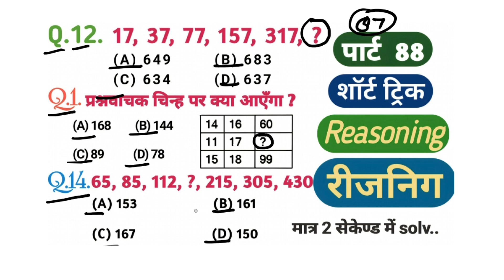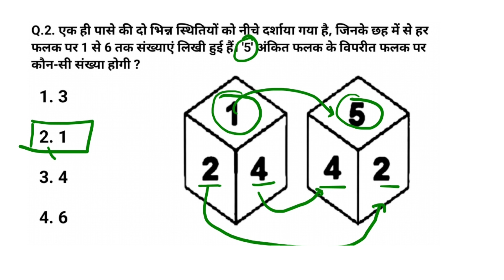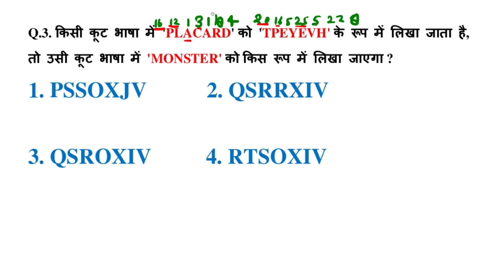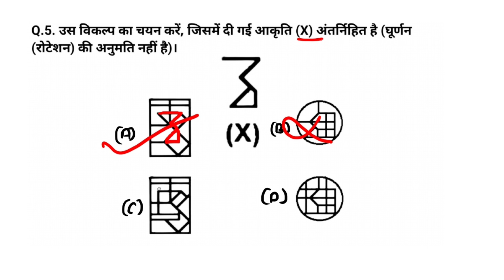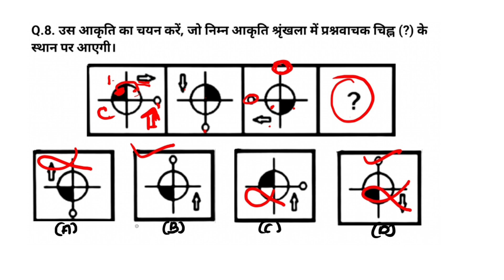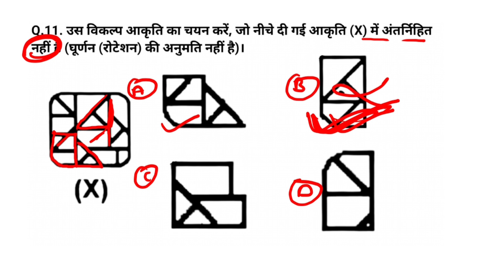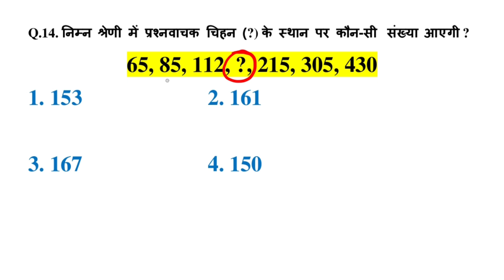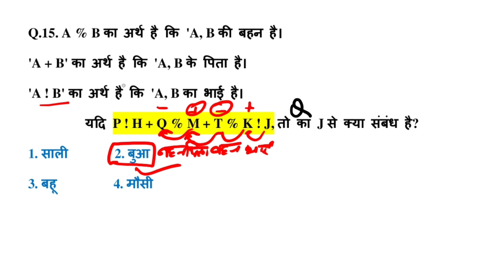👌रीजनिंग प्रैक्टिस सेट 87 for SSC CGL MTS CHSL CPO GD SBI IBPS DFCCIL NAVY BANK CRPF GROUP D Police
reasoning short trick in reasoning short tricks inHindi Hindi
reasoning for
reasoning for SSC bank
reasoning for SSC reasoning for railway
reasoning for PTET 2023
for forest Guard reasoning reasoning for SSC CHSL
reasoning for CPO
reasoning for Railway reasoning for bank for bank
 reasoning SSC GD exam
SSC CPO reasoning DRDO exam reasoning
SSC CHSL Exam reasoning IB Exam reasoning series reasoning
analogy reasoning
सादृश्यता रिजनिंग श्रृंखला रीजनिंग
upssc exam reasoning ALP technician reasoning
Group D exam reasoning reasoning shortcut trick Hindi SBI PO exam reasoning

banking all competitive exam reasoning question Hindi previous paper SSC CGL CPO MTS CHSL SBIPO RPF DRDO GROUP D NTPC BANK ARMY ALP IB ITBP CTET DSSSB UKPSC IB DFCCIL etc...